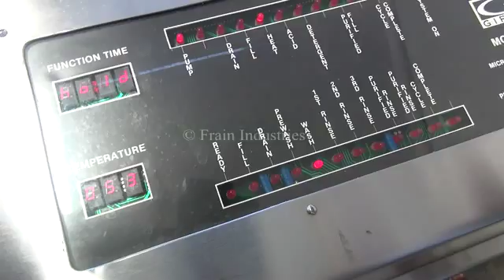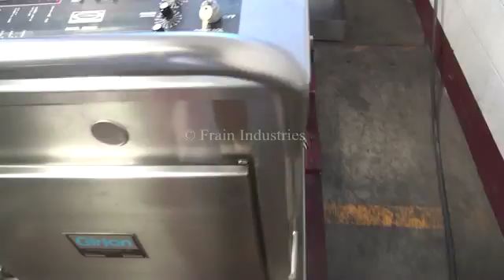Girton Portable CIP System Demonstration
Portable CIP System. Complete with 50 gallon insulated surge tank, a 3 gallon solution/acid dispenser, a 3 gallon detergent disepnser, a 7.5 KW electric heating element and a 7.5 hp sanitary S/S pump. One inch connections. Mounted on S/S cart with polypropylene wheels and locking casters. 304 Stainless steel with a #4 polish inside and out.